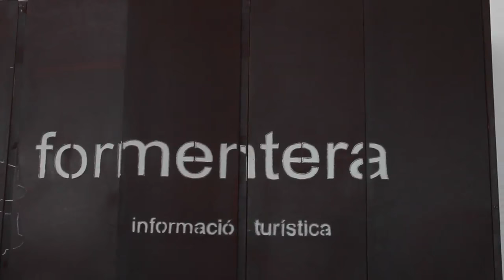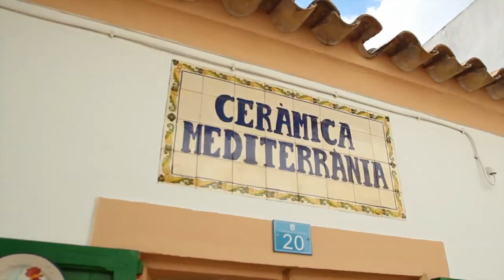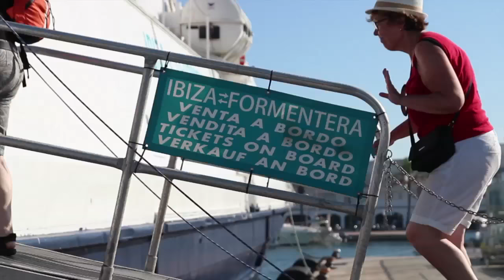Formentera Excursion · balearic island Tour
Formentera excursion. Descubre el último paraiso del mediterraneo con formentera island tour.
Reserva ya tu excursion y disfruta de las mejores playas, illetes, mitjorn, es pujol y de paisajes como el faro de la mola.